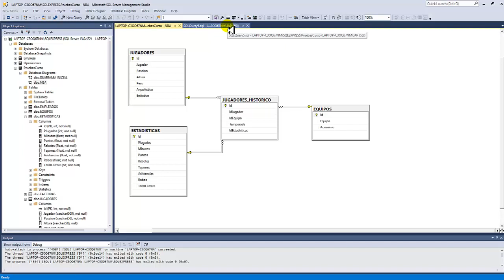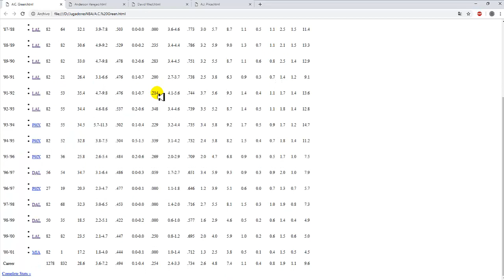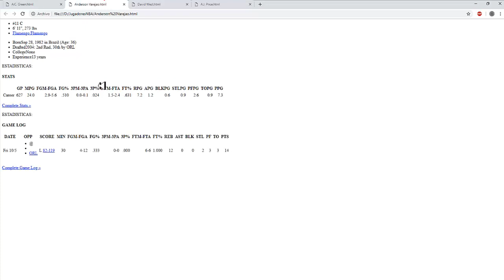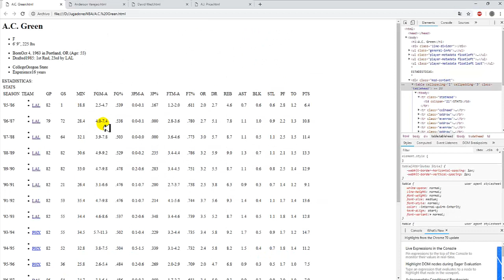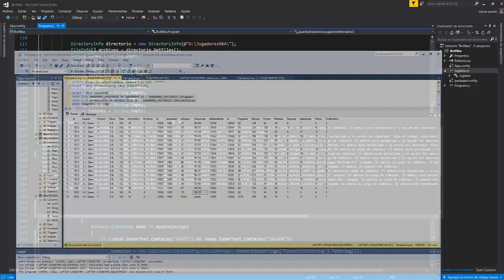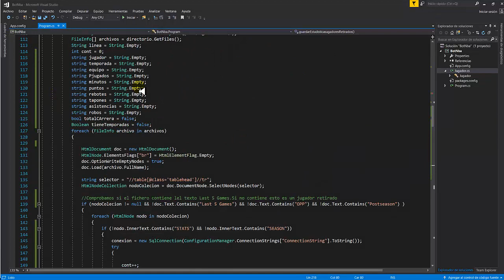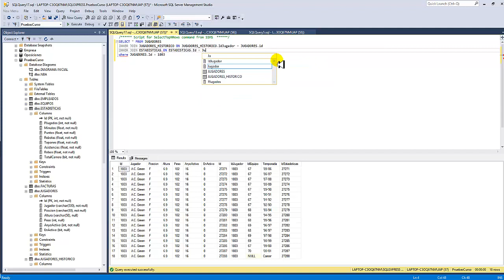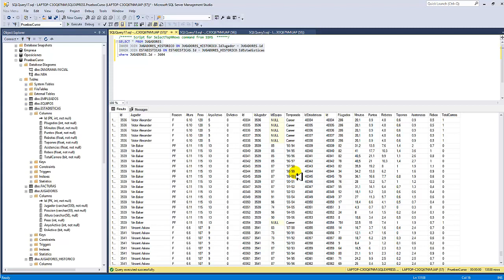Bot web Scraping en español - ESPN- Parte 8 (Final)